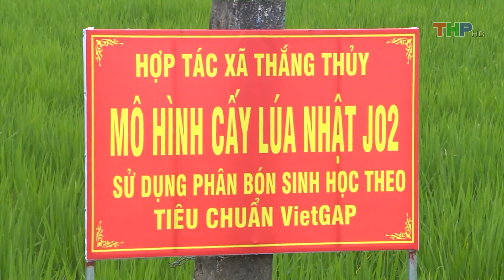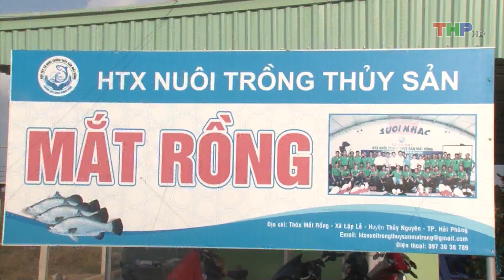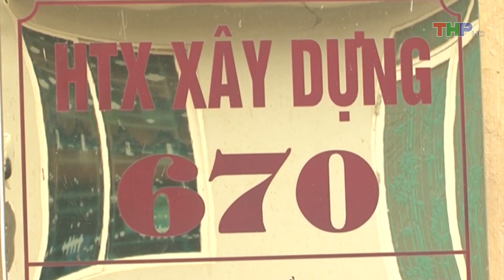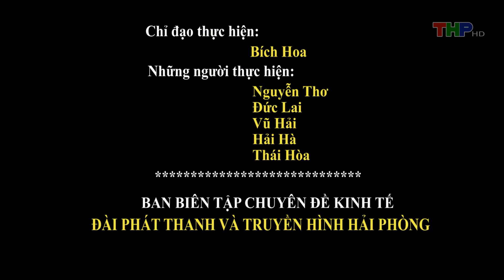Kinh tế hội nhập (26/4/2018)